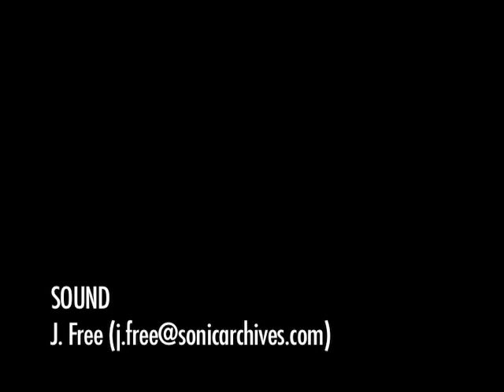Colt Vista | Dying to Work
Colt Vista plays "Dying to Work"